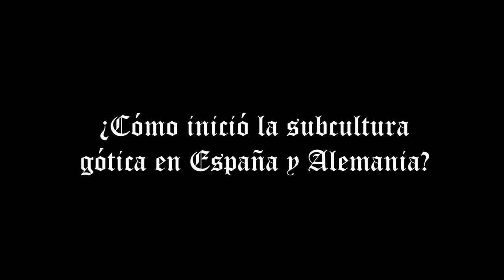Escena Gótica en Alemania - España y Perú | Drahcir Zeuqsav con